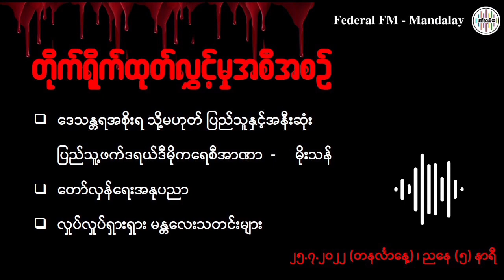25.7.2022 Live Brocasting(Monday)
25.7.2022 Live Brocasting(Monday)